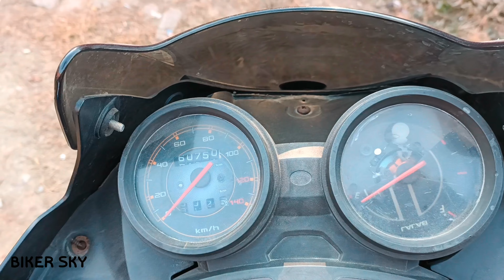Bajaj Discover 150 cc Review 2023 ! bajaj discover 150cc old model ! old is gold.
hello friends aaj ki video mai hamne baat ki hai bajaj discover 150cc ki review or friends aaj hamne bataya hai ki is bike ki features ke baare mai to dosto is bike ki price kya hai or ye bike kitne ki milti thi or aaj bhi iski condition kya hai to friends video ko like and share kro.

Thanks